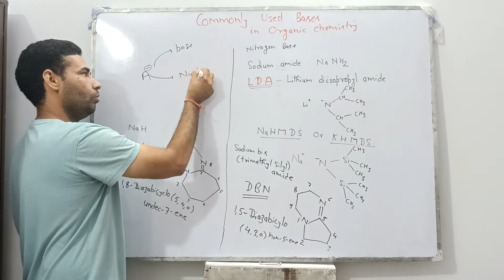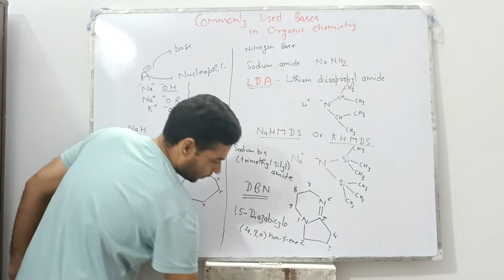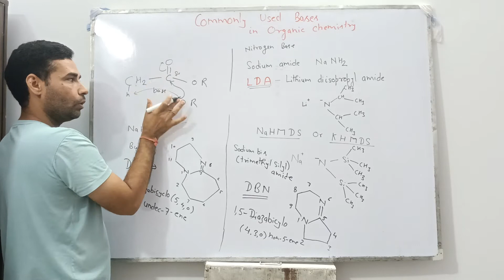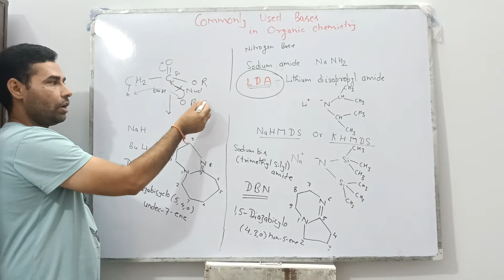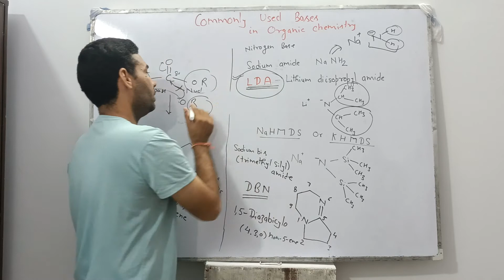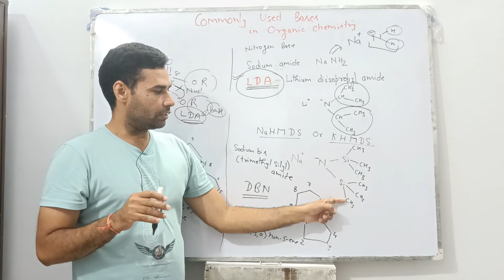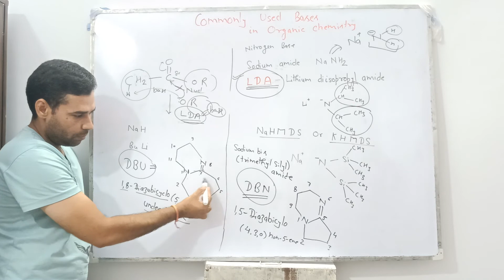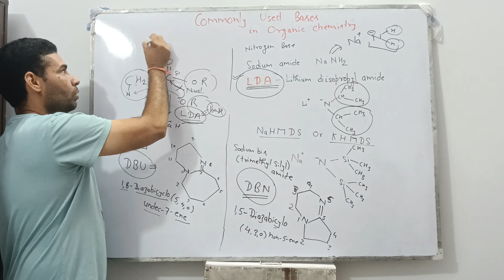common base used in reactions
common base used in organic reaction